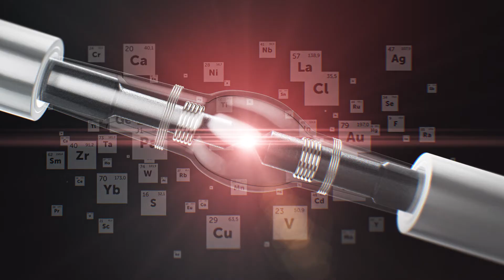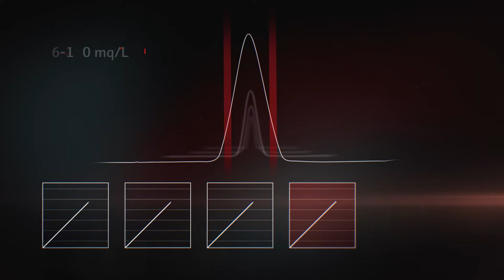Atomic Absorption. Redefined. — AAS contrAA Series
Watch this video to get to know the only commercially available instruments for High-Resolution Continuum Source AAS (HR-CS AAS). As a link between standard AAS instruments and ICP-OES the atomic absorption spectrometers of the contrAA® series combine the best of two worlds: rapid sequential and simultaneous multi-element analysis, ease of handling and manageable costs.